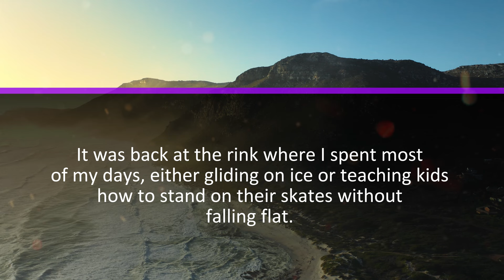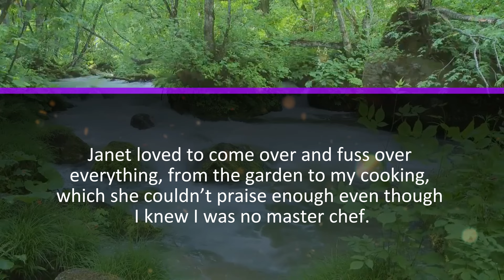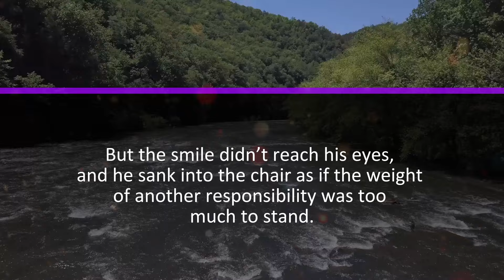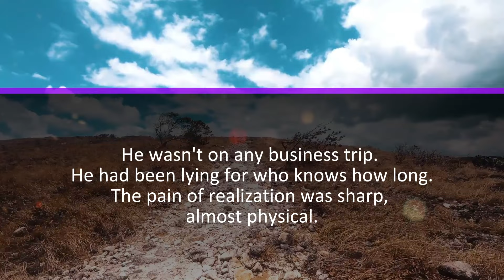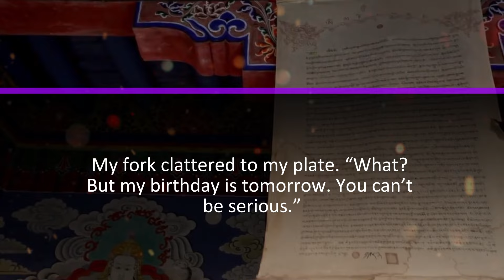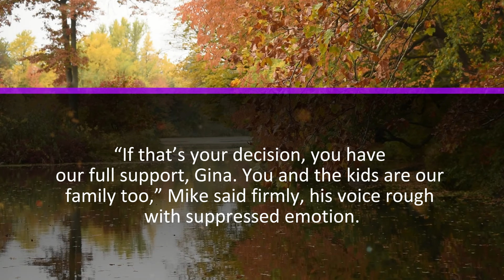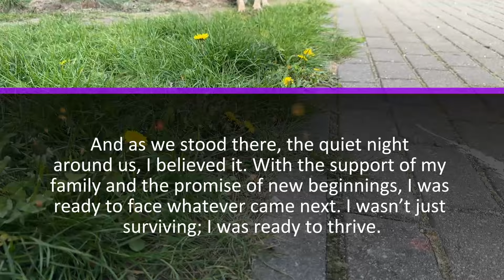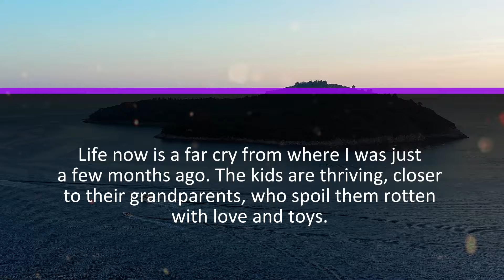My Husband Chose His Mistress Over Me On My Birthday Eve. I've Prepared A Shocking Surprise For Him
My name’s Gina. I used to be a figure skating coach before my life took a whole different turn. It was back at the rink where I spent most of my days, either gliding on ice or teaching kids how to stand on their skates without falling flat...